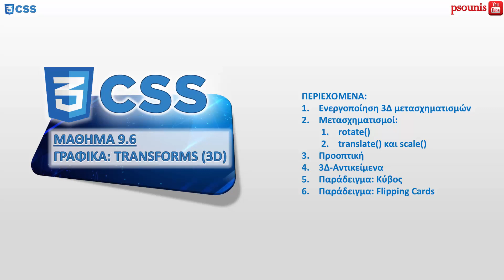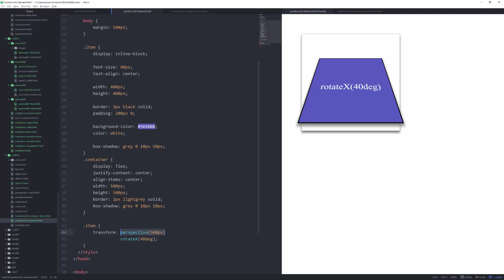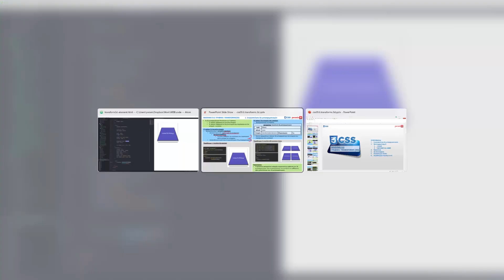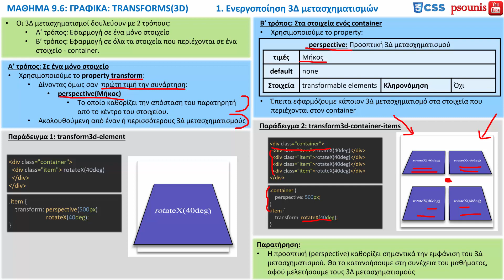CSS - ΜΑΘΗΜΑ 9.6 - ΓΡΑΦΙΚΑ: TRANSFORMS(3D) - ΜΕΡΟΣ 1 ΑΠΟ 7 - Ενεργοποίηση 3Δ μετασχηματισμών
ΠΕΡΙΕΧΟΜΕΝΑ ΒΙΝΤΕΟ:
1. Ενεργοποίηση 3Δ μετασχηματισμών
ΠΕΡΙΕΧΟΜΕΝΑ ΜΑΘΗΜΑΤΟΣ:
1. Ενεργοποίηση 3Δ μετασχηματισμών
2. Μετασχηματισμοί:
2.1. rotate()
2.2. translate() και scale()
3. Προοπτική
4. 3Δ-Αντικείμενα
5. Παράδειγμα: Κύβος
6. Παράδειγμα: Flipping Cards